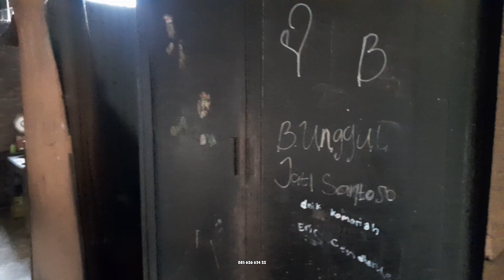Sepatu sekolah kak Eri sudah pada bolong ‼️